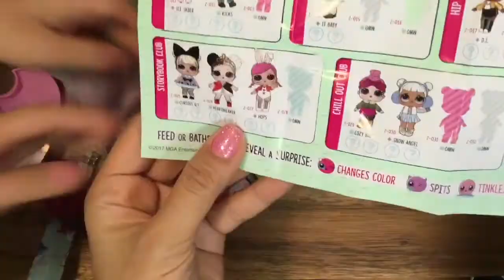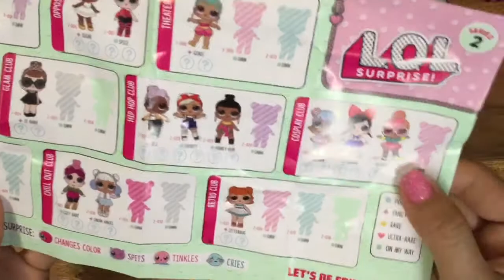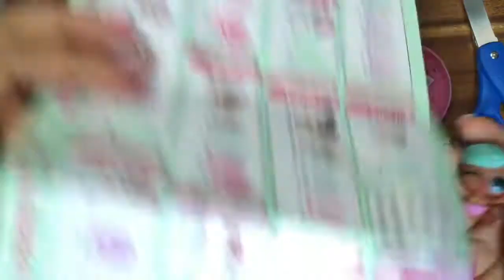lol surprise brrr baby and big sister! Surprise Big Lil Sisters Blind Bag Balls Review and Unboxing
Snow angel lol surprise .

LOL Series 1 Dolls List:
DanceEdit
Fancy
Fresh
Crystal Queen  Glitter Queen  Queen Bee
Cosmic Queen